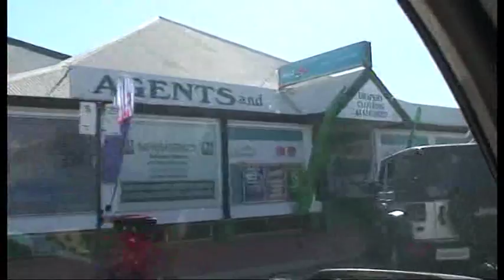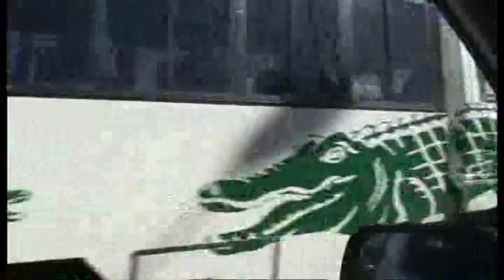Paul's Pt Hedland: "A drive around Broome" [2016]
Video shot by my sister Tina, and brother-in-law Graeme, when they paid a visit to Broome in 2016. They shot the footage so that they could show friends, who hadn't visited Broome in a long time, all of the changes that have taken place in the town over the intervening years.